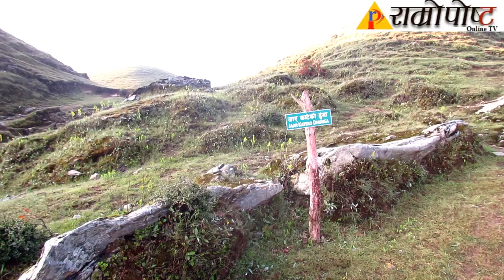दोलखाको प्रसिद्ध धार्मिक तथा पर्यटकीय स्थल शैलुङ,,एकपटक पुग्नै पर्ने पवित्र ठाउँ |Shailung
दोलखाको प्रसिद्ध धार्मीक तथा  पर्यटकीय स्थल शैलुङमा आन्तरिक तथा बाह्य पर्यटकहरुको आगमन बढ्दै गएको छ । यो ठाउँ समुन्द्री सतहबाट करिब तीन हाजर एक सय ४८ मिटर अग्लो स्थानमा दोलखाको दक्षिण–पश्चिममा अवस्थित छ । शैलुङ जीवनमा एकपटक पुग्नै पर्ने पवित्र भूमि हो।